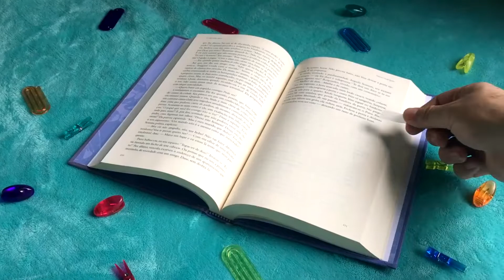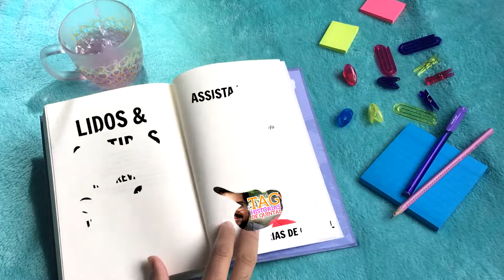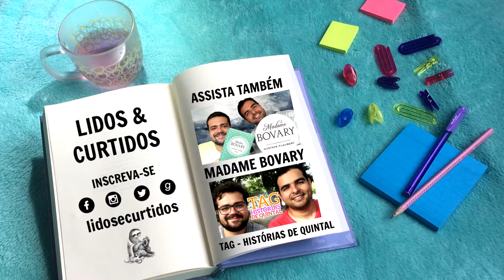TAG: BOOKTUBERS CULPADOS | Lidos e Curtidos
👉 PERGUNTAS:
1. UM BOOKTUBER CULPADO QUE TE FEZ COMPRAR VÁRIOS LIVROS
2. UM BOOKTUBER CULPADO POR TE FAZER COMPRAR UM LIVRO QUE VOCÊ NÃO GOSTOU
3. UM BOOKTUBER CULPADO POR DESPERTAR UMA PONTADA DE INVEJA, POR TER UMA LINDA ESTANTE DE FUNDO
4. UM BOOKTUBER CULPADO POR TE FAZER SENTIR QUE VOCÊ LÊ POUQUÍSSIMO POR MÊS
5. UM BOOKTUBER CULPADO POR VOCÊ ACHAR QUE VOCÊ NÃO SABE FAZER NENHUMA RESENHA
6. UM BOOKTUBER CULPADO POR VOCÊ CRIAR SIMPATIA POR UM GÊNERO QUE VOCÊ NÃO COSTUMAVA LER
7. UM BOOKTUBER CULPADO POR VOCÊ ACHAR QUE VOCÊ É SEM GRAÇA E ANTIPÁTICO
8. UM BOOKTUBER CULPADO POR VOCÊ SENTIR QUE VOCÊ NÃO É TÃO VICIADO EM LIVROS. UM BOOKTUBER QUE COMPRA VÁRIOS LIVROS POR MÊS
9. UM BOOKTUBER CULPADO POR TE TRAZER PARA O MUNDO DO YOUTUBE
10. UM BOOKTUBER CULPADO POR FAZER VOCÊ PARAR O QUE ESTÁ FAZENDO PARA IR VER O VÍDEO QUE ELE POSTOU

📝 NOSSA WISHLIST NA AMAZON

📚 Gostou de algum livro? Saiba que se utilizar esse link aqui embaixo você estará ajudando imensamente o canal!
📢 LINK DA FELICIDADE